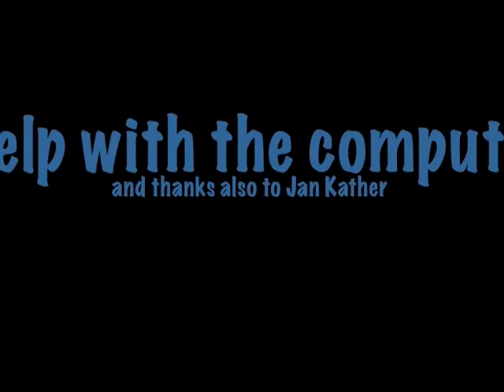Black Dog- Starring Miss Puppy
I created this video for fun during a Video Art class working toward my Master's Degree in Visual Arts Education back in July 2011. Miss Puppy just passed away in my arms last night, almost exactly 9 years after this video was created. I thought I'd share it and showcase Miss Puppy during the prime of her life. She lived to be nearly 15.5 years old. She will be sorely missed, but now she is with her two fellow mini schnauzer buddies in this video-- Maggie & Vito--who passed in 2016 and 2019, respectively. We love & miss you, Miss Puppy, Maggie & Vito! Long live the memories we made together!